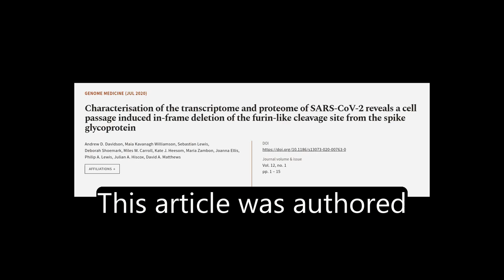Characterisation of the transcriptome and proteome of SARS-CoV-2 reveals a cell passa... | RTCL.TV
### Keywords ###

### Article Attribution ###
Title: Characterisation of the transcriptome and proteome of SARS-CoV-2 reveals a cell passage induced in-frame deletion of the furin-like cleavage site from the spike glycoprotein
Authors: Andrew D. Davidson, Maia Kavanagh Williamson, Sebastian Lewis, Deborah Shoemark, Miles W. Carroll, Kate J. Heesom, Maria Zambon, Joanna Ellis, Philip A. Lewis, Julian A. Hiscox ,and David A. Matthews
Publisher: BMC
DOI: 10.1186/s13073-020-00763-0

### Video Timestamps ###
0:00:00 - Summary
0:01:23 - Title
0:01:30 - Tail
0:01:34 - End